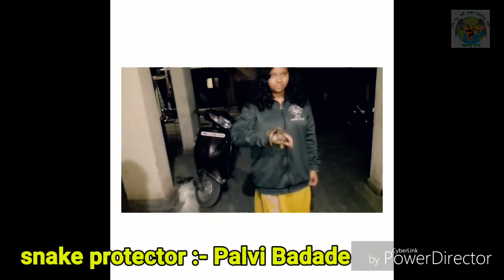Trinket snake/तस्कर सर्प....बिनाजहर वाला यह साप जादातर इंसानोंकी बस्ती में रहना पसंद करता हैं......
Trinket snake/तस्कर सर्प. बिनाजहर वाला यह साप जादातर इंसानोंकी बस्ती में रहना पसंद करता हैं. ईस साप से मनुष्योंको कोई खतरा नहीं होता. शांत स्वभाव का यह साप धिमी गतीसे चलता हैं. मनुष्योंकी बस्ती में मिलने वाले छोटे चुहे खाकरून अपना गुजरान यह साप करता हैं. हमारा यही प्रयास हैं की साप और वन्यजीवोंके बारेमे सही जानकारी आप को मिलती रहे. वन्यजीवोंके बारेमे जानकारी के लिए हमारा यह यु ट्यूब चॅनेल सबस्क्राईब जरूर करे और बेल दबाये ताकी नये व्हिडिओ के बारेमे आपको जानकारी मिलती रहे. व्हिडिओ लाईक और शेअर जरूर करे.